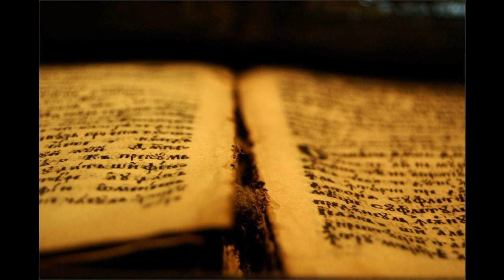04 4Mz 04